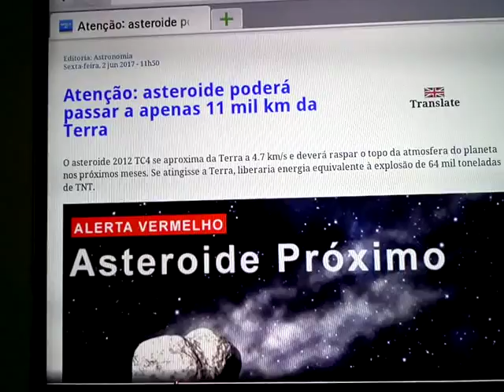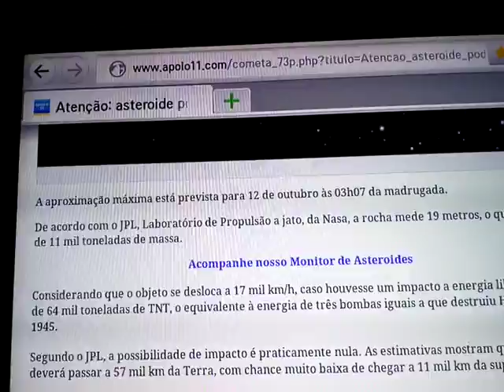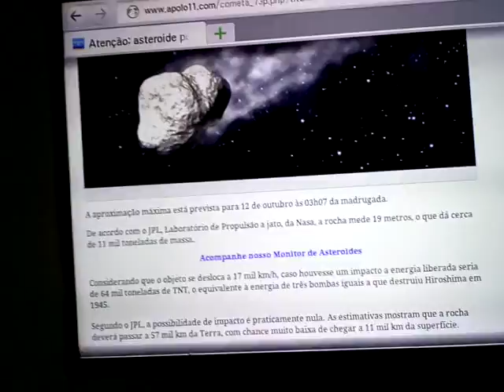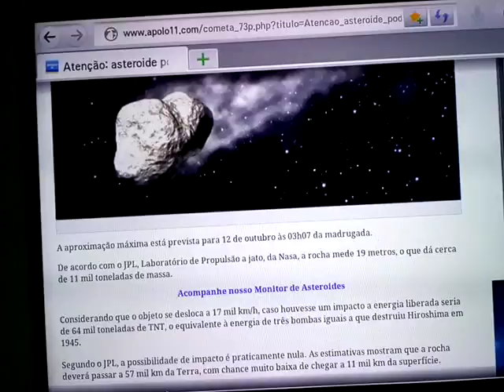Alerta Vermelho:Urgente, Asteroide Vai Passar a 11mil km da Terra e Pode Pegar de Raspão a Atmosfera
Asteroide